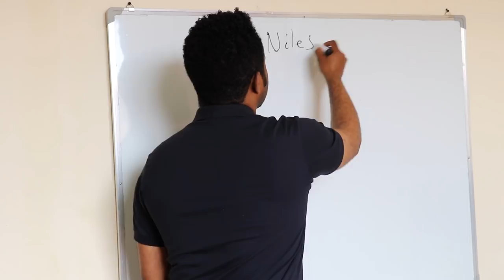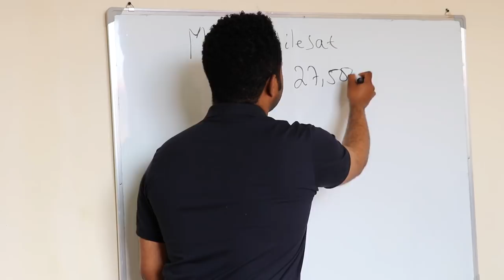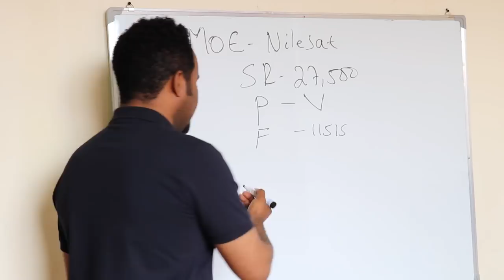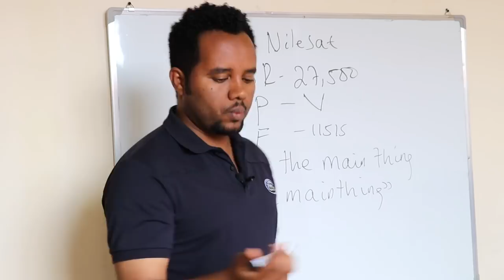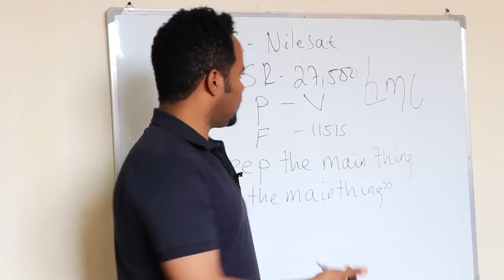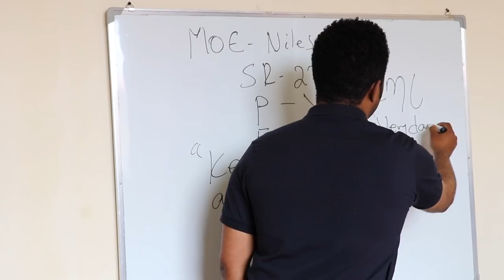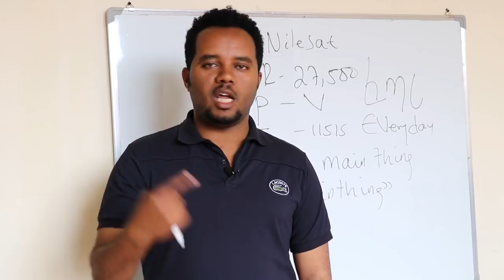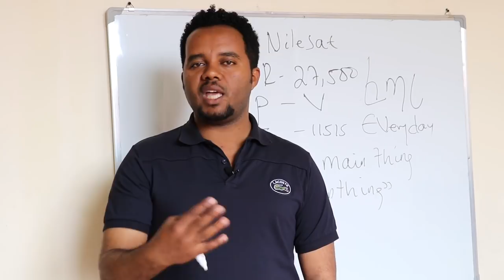Ethiopia: ዋና የሆነውን፤ ዋና አድርጋችሁ ያዙ! የዛሬ መልክቴ ነው፡፡